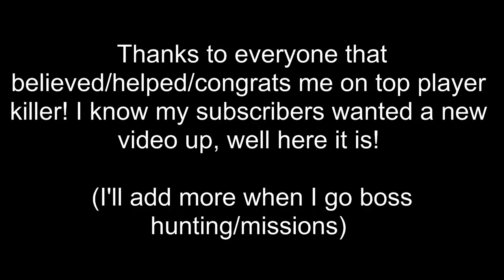Dead Frontier: Vick's First Time Using Dusk in Arena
Lots of requests for me to make another video (sorry it took so long because I was doing my TPK run, but here it is, enjoy!)